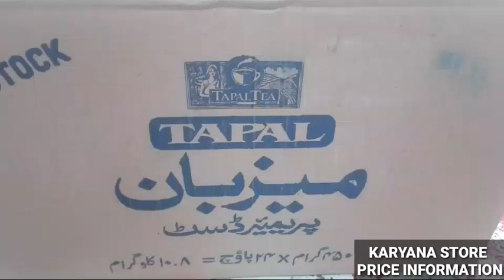TAPAL ! MEZBAN ! PREMIERE DUST ! BLACK TEA! New Prizes 2023 Urdu Review ! 450g ! SAVE 20Rupees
How much price mezban chai